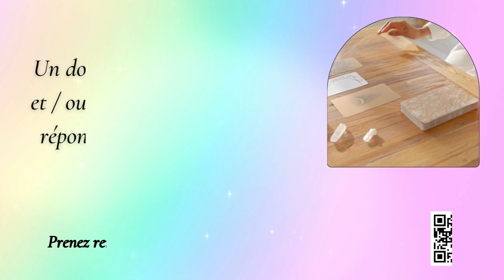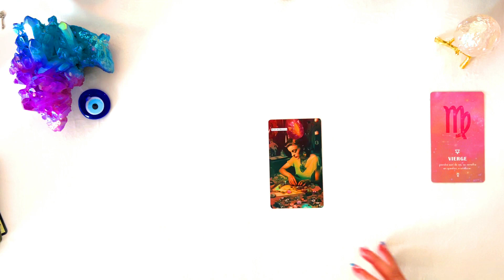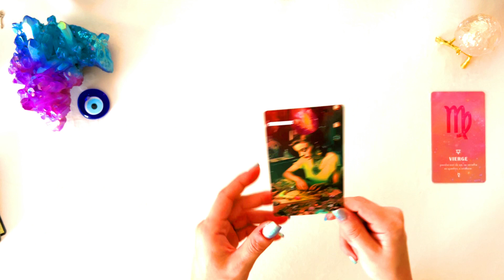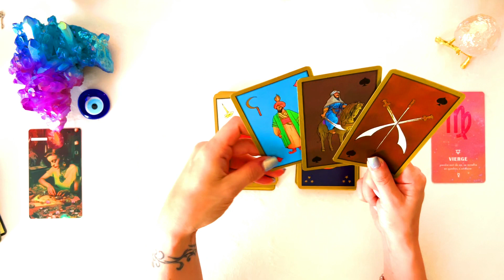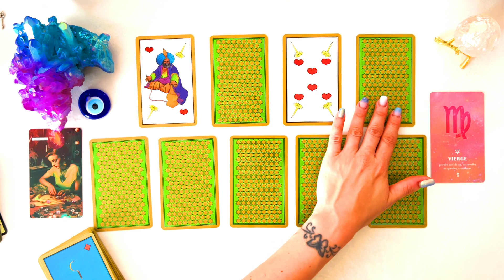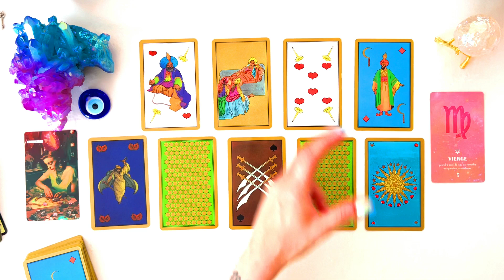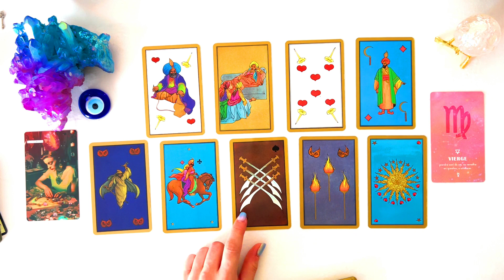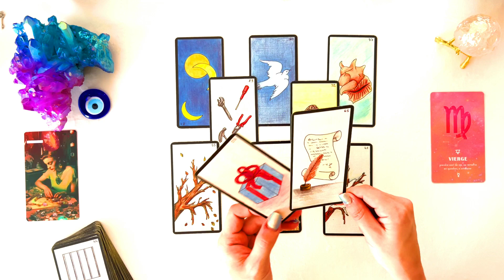VIERGE ♍️ 27 AOUT au 3 SEPTEMBRE I Des NOUVELLES déstabilisantes mais de courtes durées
📌 TITRE : VIERGE ♍️ 27 AOUT au 3 SEPTEMBRE I Des NOUVELLES déstabilisantes mais de courtes durées

Hello Hello 🍀